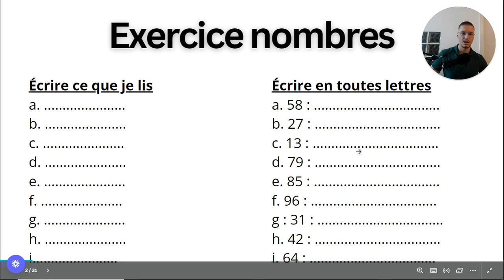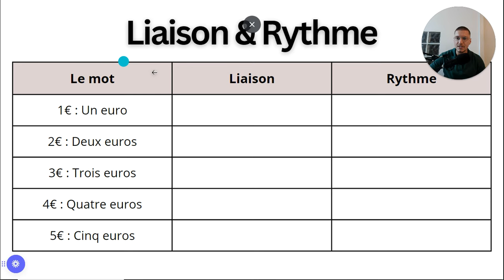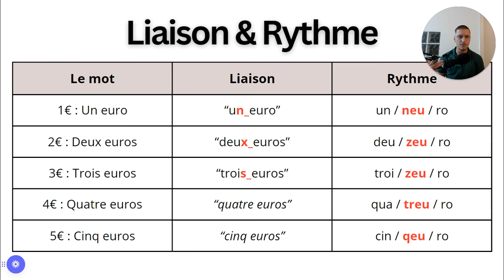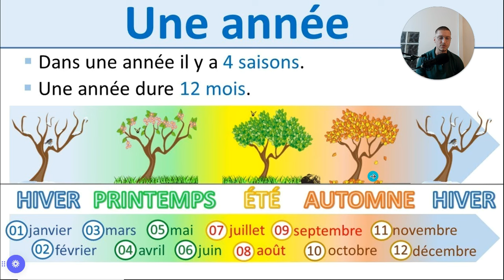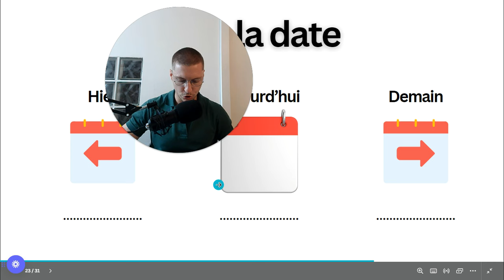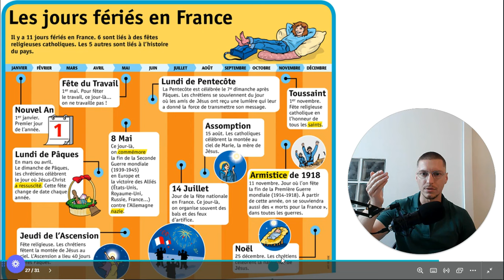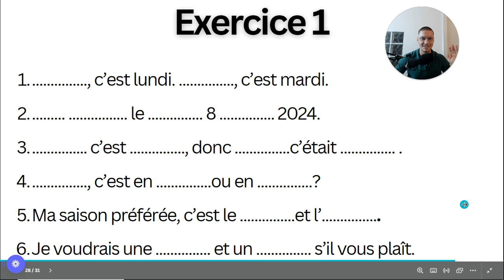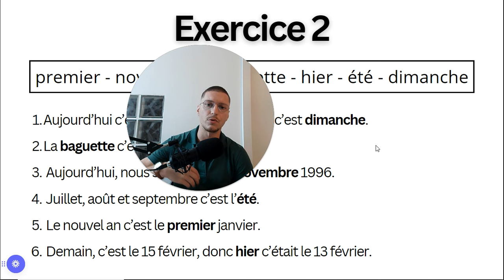French for Beginners - Lesson #5 - Speaking like French!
Very happy about this lesson today since I love phonetic and pronunciation. As mentioned in the video, this whole "liaison" thing is really something you want to get comfortable with and used to right from the beginning. At the same time, don't overthink, it will become naturel as you practise and progress.

OBVIOUSLY these videos are not as good and efficient as a proper class with a live teacher, so if you can afford it and if learning French is really important to you, I highly suggest that you try to find a real-life teacher near you, or an online teacher if that's better for you.

There are a billion ways I could improve these videos and if you can think of one, please let me know, I'll be grateful for any suggestion to make these more valuable.

As always, bon courage mon pote, bisous !

📅 To have private coaching with me, or to access my full A1 program

0:00 Intro
0:15 Number practise exercise (0 to 99)
3:55 IMPORTANT : Liaison & Rythme (pronunciation)
11:00 Days of the week
13:36 Seasons and months of the year
16:30 Dates
18:48 Aujourd'hui, Demain, Hier
21:28 French public holidays (culture)
26:08 Practise exercise 1
30:41 Practise exercise 2
33:00 Ending